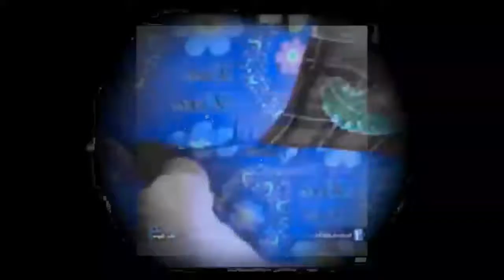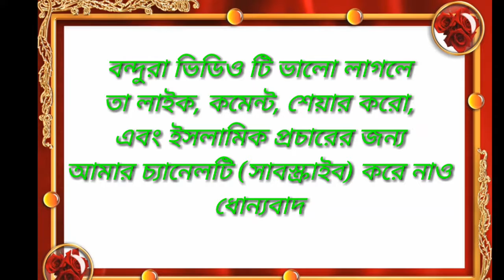মানুষ ঘুমানোর সময় সয়তান কি করে ফজরের সময় সয়তান কি করে দেখুন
সয়তান মানুষকে কিভাবে ধোকা দেয়, ফজরের সময় সয়তান কিভাবে আরাম দেয়,

ইসলামিক নানা বিষয় জানার জন্য

ধোন্যবাদ